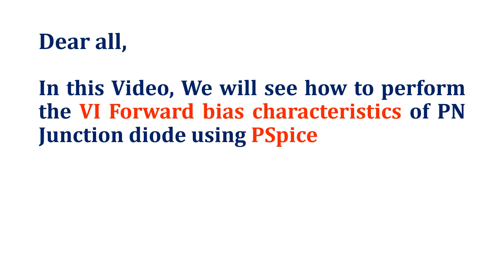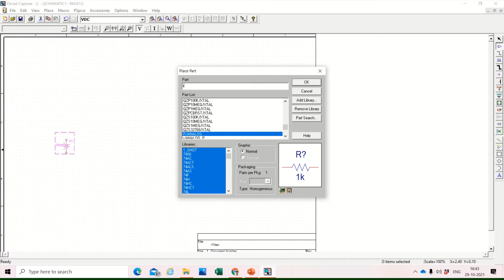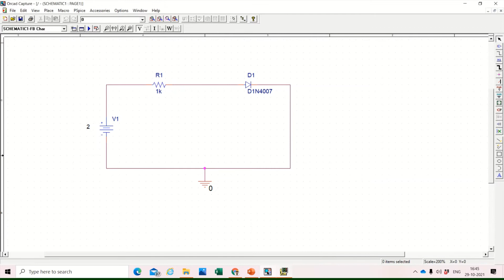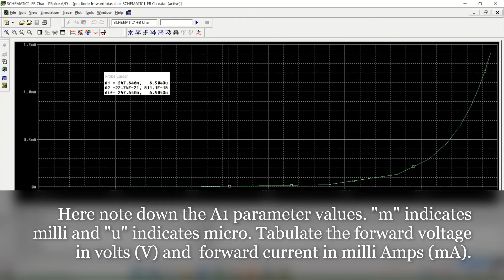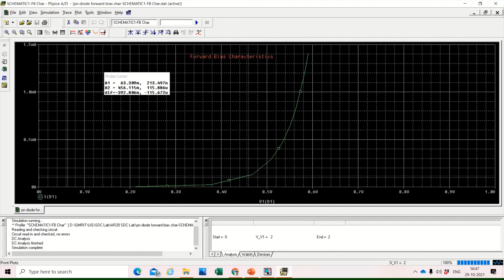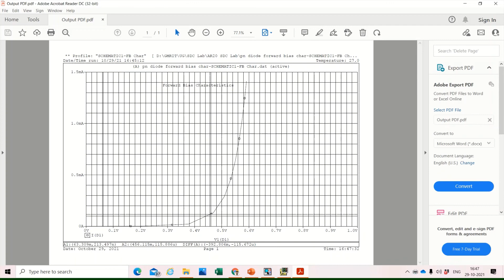PSpice Simulation | PN Junction Diode Forward Bias Characteristics